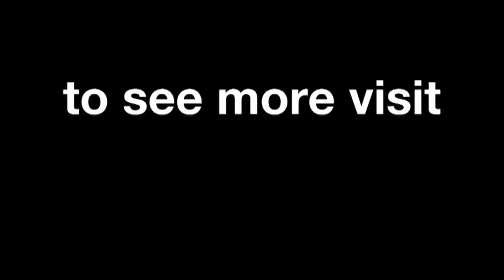Moto3™ Silverstone 2014 – Alex Rins interview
A post race interview with the winner of the Hertz British Grand Prix Moto3™ contest – Alex Rins.